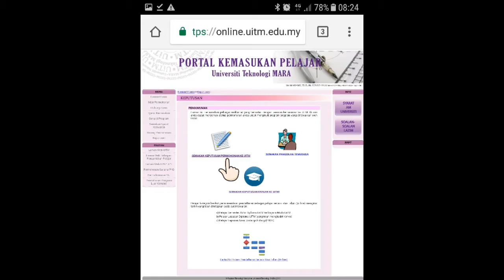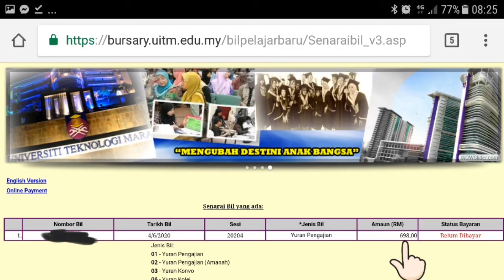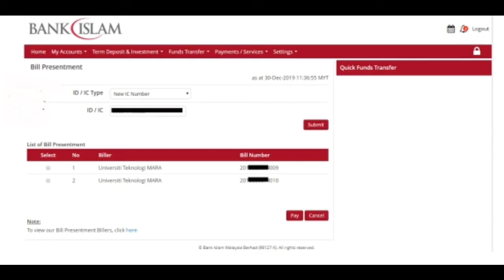Cara Pembayaran Yuran Pengajian UITM Secara Online | Cara Kak Z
Harap ini dapat membantu pelajar baru.